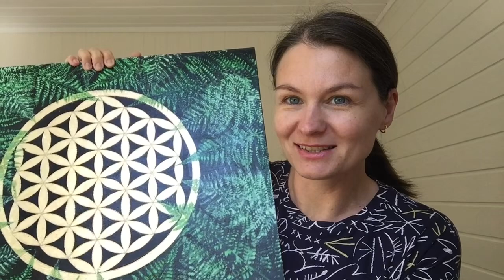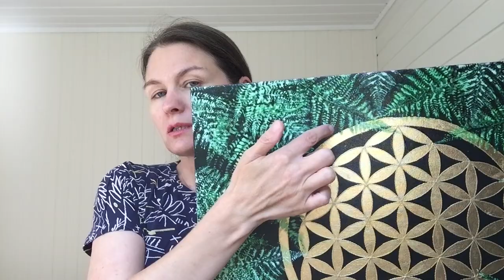Золотой Цветок Жизни с ботаническим отпечатком папоротника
Папоротники (Polypodióphyta) — одни из древнейших растений, появившихся около 405 млн. лет назад. Издревле папоротник почитали разные народы, в том числе и славяне. В старину его называли «Перунов огнецвет», «кочедыжник», «жар-цветок» и связывали с всемогуществом бога грома Перуна. Старославянское название происходит от слова «порть» – крыло, и растение своей формой и ажурностью действительно напоминает крылья.

Папоротник всегда наделялся мистическими силами и свойствами. С его помощью попросили защиты от непогоды, либо призвали дождь во время засухи. Считалось, что в Купальскую полночь растение за считанные секунды наращивает цветочную почку, которая ровно в полночь раскрывается и появляется светящийся жар-цветок. Обладатель этого цветка получал способности открывать самые потаенные клады, владеть тайнами прошлого и будущего, оборачиваться невидимкой, понимать язык деревьев и трав, обрести богатство и счастье.

В астрологии папоротник соотносится с планетой Юпитер - планетой большого счастья. А потому папоротник поможет вам подняться по служебной лестнице, укрепить материальное благополучие и притянет удачу.

Папоротник в качестве растения-амулета обладает огромной силой. Он нейтрализует отрицательные энергии и негативные вибрации, гармонизирует магнетические токи в пространстве и привлекает к себе положительные энергии. Собирать папоротник лучше всего в канун Ивана Купалы.
С папоротником связано очень много народных легенд и сказаний. Так, по одному из поверий, папоротник обладает властью над нечистой силой, повелевает над землей и водой, отгоняет кошмары, отстраняет молнию, град и колдовские чары.